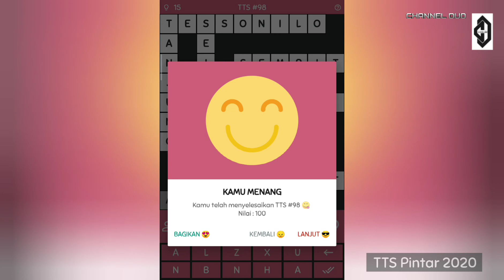KUNCI JAWABAN TTS #98 (Level 98), TTS PINTAR 2020.